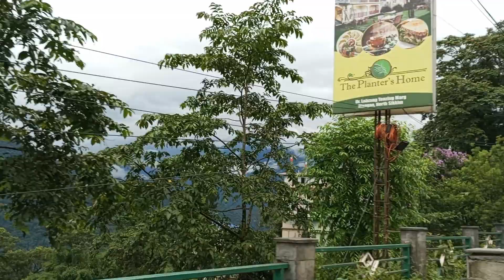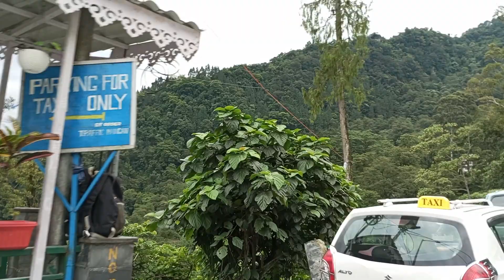Mangan-Headquarter of North Sikkim